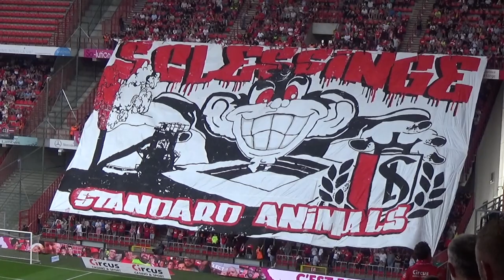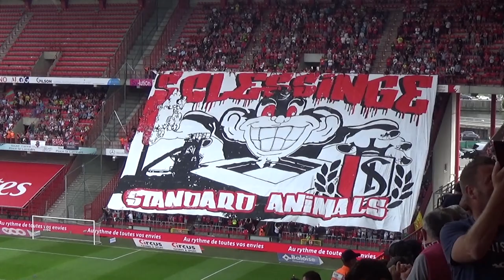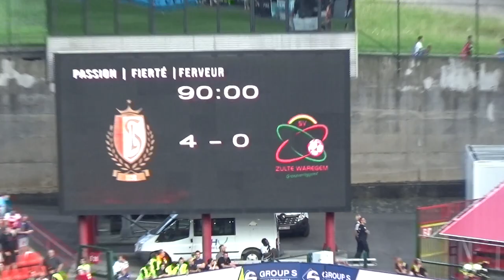LA DEROULADA! DAY 2! [RSCL-SVZW] 4-0!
LISEZ-MOI!

Le Standard déroule face à un faible opposant (Zulte Waregem) et réalise un 6/6 sans encaisser un seul but! Tout ça dans un stade bien rempli et bien chauffé par l'ardeur, la passion, la fierté et la ferveur liégeoise!

Les moments forts :
Tifo et entrée des joueurs : 0:30
Hommage à Robert Waseige : 1:40
1-0 Own goal (2e) 3:12
2-0 Maxime Lestienne (45e) 5:49
3-0 Renaud Emond (70e) 7:36
AUX ARMES : 8:41
4-0 Renaud Emond (75e) 9:20